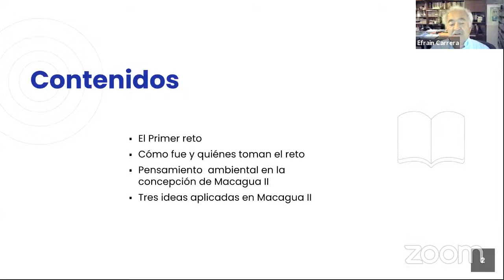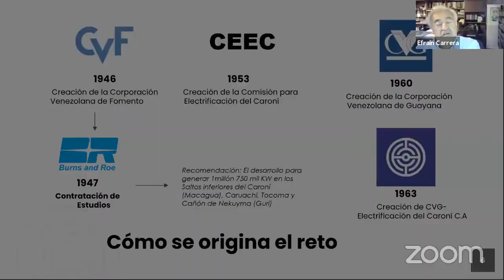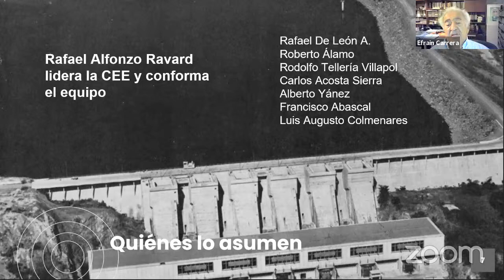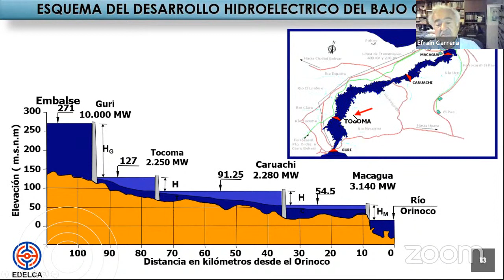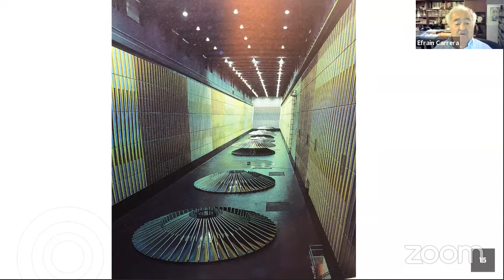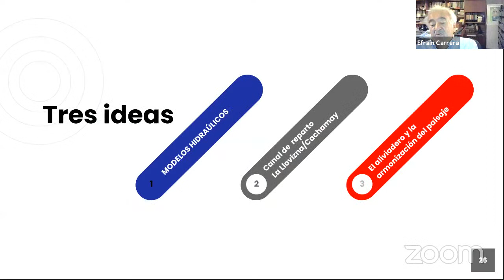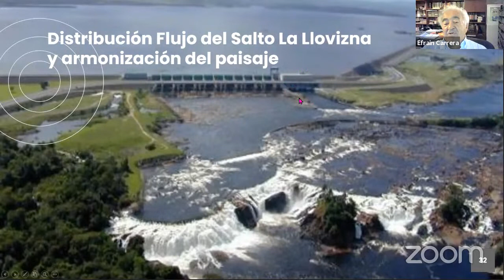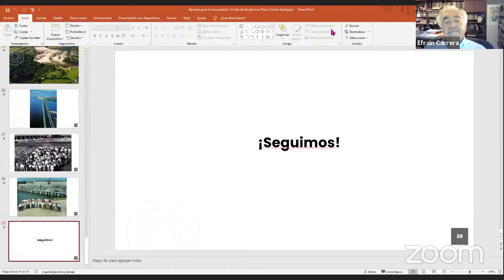Apuntes para la recuperación: el reto de los jóvenes con el Ing. Efraín Carrera Saud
En el IESA estamos formando a 50 jóvenes en el Programa de Formación para Gerentes en la industria del Agua y Saneamiento, para que sean los pioneros de la generación de relevo que cumplirá la misión de mejorar e innovar los servicios de nuestro país, y quisiéramos compartir, con todo al que le interesa la Venezuela de hoy, parte del valioso aprendizaje que se está dando en nuestras aulas en torno a la recuperación de los servicios públicos.

Efraín Carrera Saud

Ingeniero Mecánico de la Universidad Central de Venezuela (UCV). Ejerció como presidente de EDELCA y de la Corporación Venezolana de Guayana. Presidió la Comisión Eléctrica Regional (CIER) y del Comité Nacional del Consejo Mundial de Energía (WELP). Además, fue presidente de Coalcorp Minning Inc Colombia.